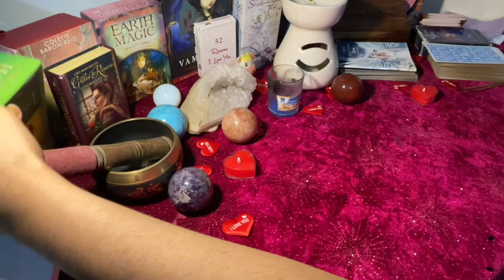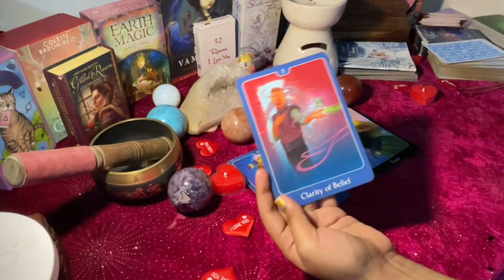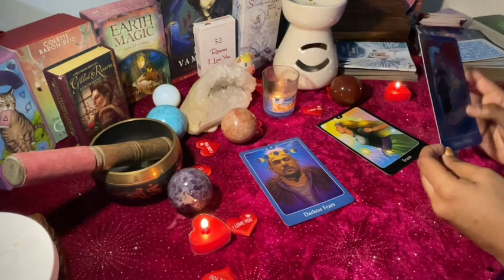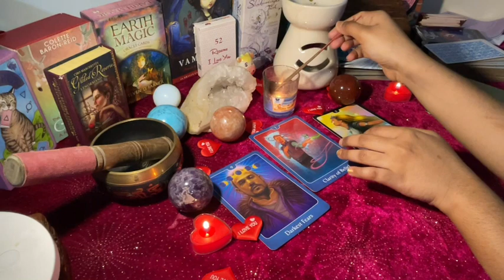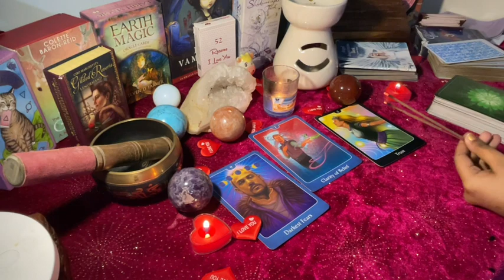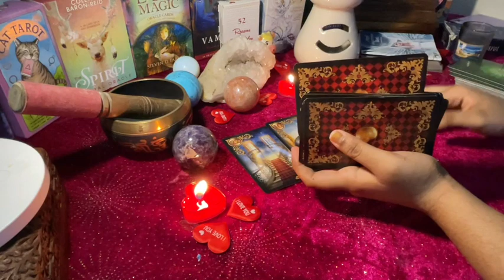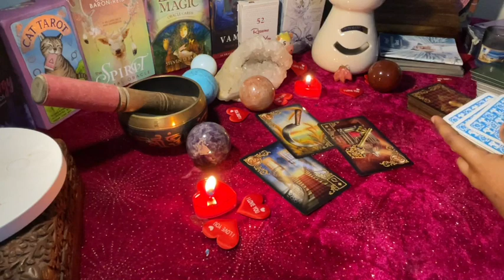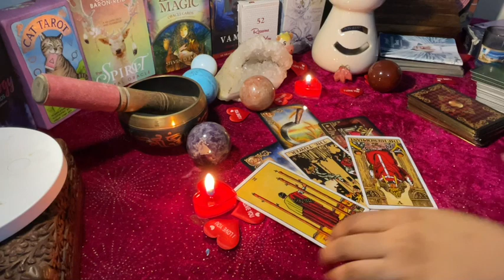Virgo daily love tarot reading ♍ Ex entering into their life ( competition)??♍3rd June 2021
Decks/Accessories I Use:
Amenti Oracle
OK Tarot
OK Tarot - https:
Witches Tarot
Dark Mirror -
Rider Waite -
Romance Angels
Angel Answers
White Sage
Palo Santo
Golden Girl's Tarot
Soul's Journey
Secret Garden